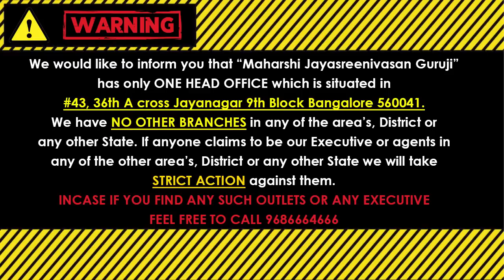Dina Bhavisha kannada | ದಿನ ಭವಿಷ್ಯ ಕನ್ನಡ 13/07/2023 ರ ಭವಿಷ್ಯ | Astrology In Kannada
(KALA NIRNAYA)

Visit our Office:
43, 36th A Cross, 9th Block, Jayanagar, Bengaluru, Karnataka 560069

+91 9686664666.